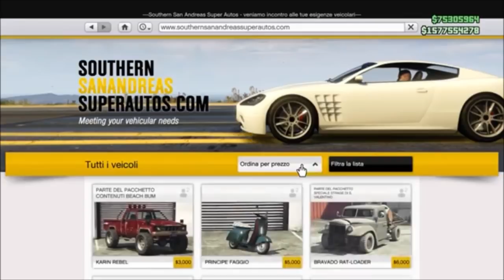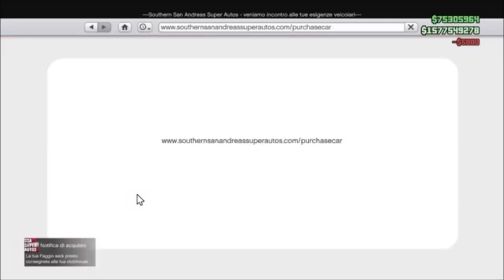GTA ON LINE 1.39 DUPLICARE MOTO NELLA CLUBHUSE